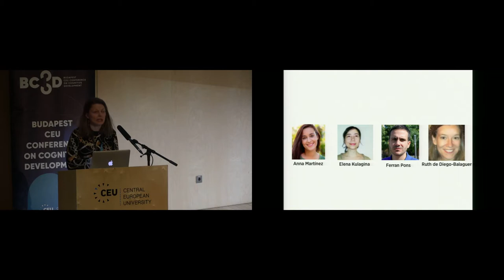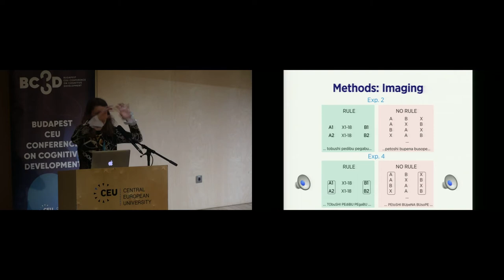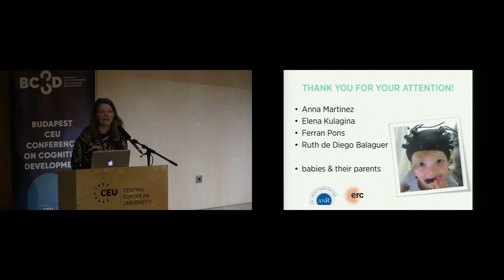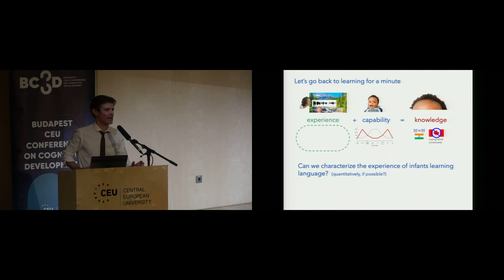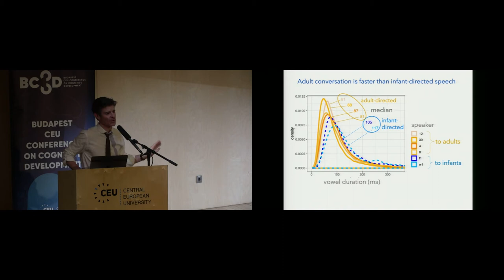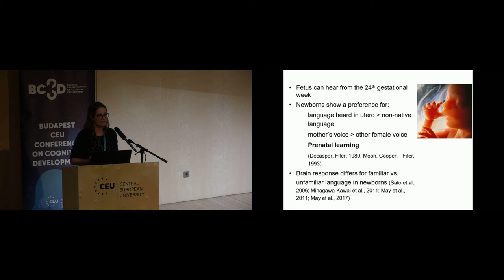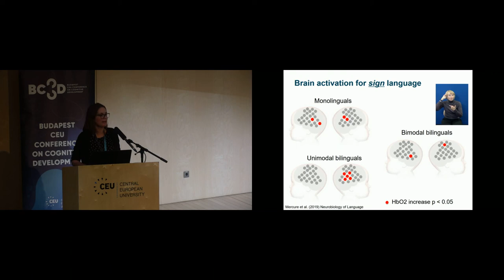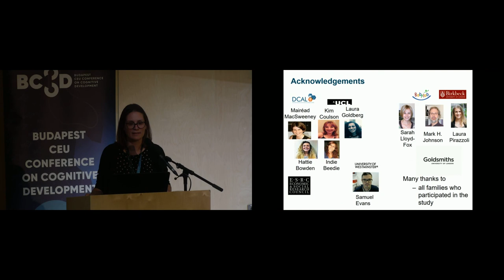BCCCD20 Paper Session 5: Speech Perception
Paper Session 5 -- January 11, 2020
Speech Perception
Chair: Péter Rácz

00:00 Judit Gervain, Pitch cues boost non-adjacent rule learning in infancy
21:30 Daniel Swingley, "Poverty of the stimulus" bounds on accounts of phonetic development
42:37 Evelyne Mercure, Language experience impacts brain activation for spoken and signed language in infancy: Insights from unimodal and bimodal bilinguals